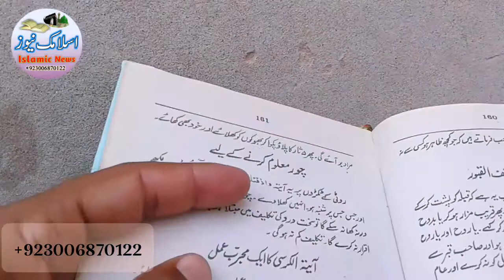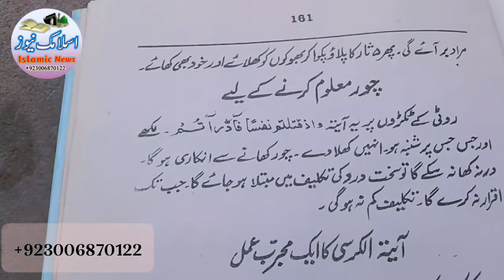Chor maloom karny ka amal by Naeem Qadri ansari | Islamic News 4k چور معلوم کرنے کیلئے عمل